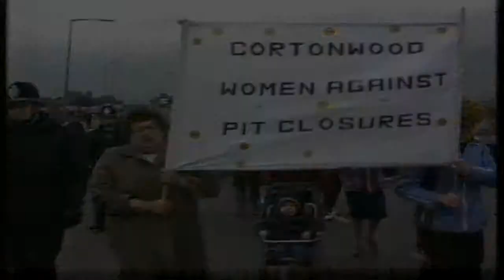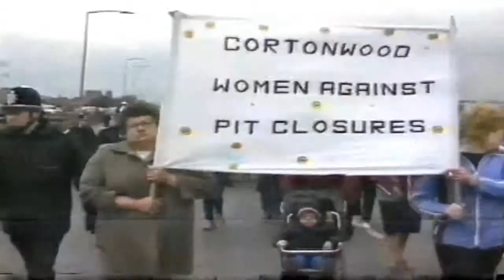Cortonwood Colliery Barnsley.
Cortonwood Colliery
 Mining strike for the history of Barnsley.
No infringements intended History.
Credit to Joyce Swift & family for
letting me use this after converting
some of there home recordings.